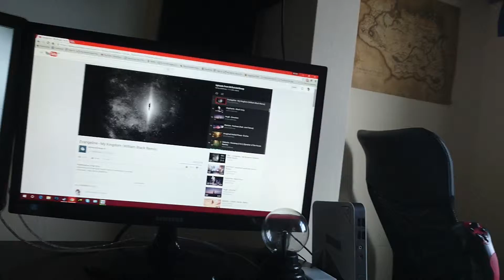Sony Z5 Video and Microphone Test Landscape.